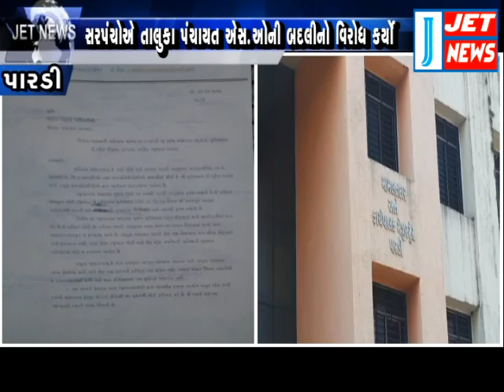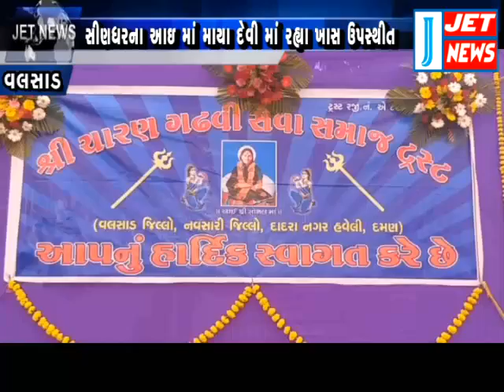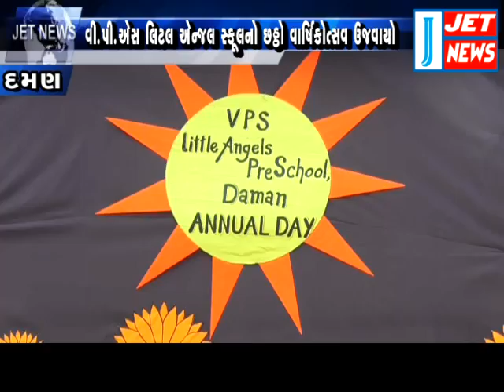07 january 2019